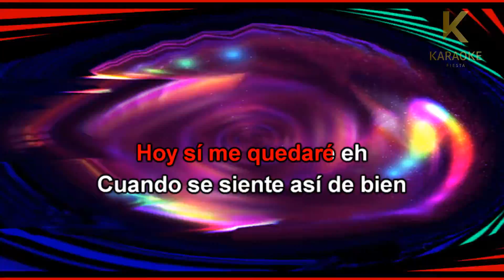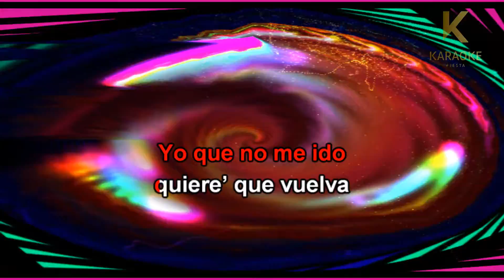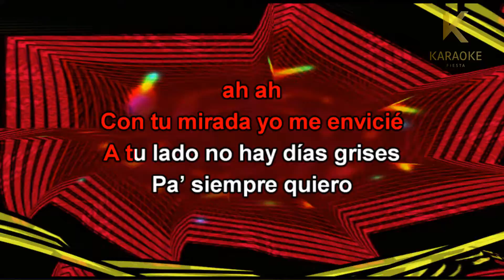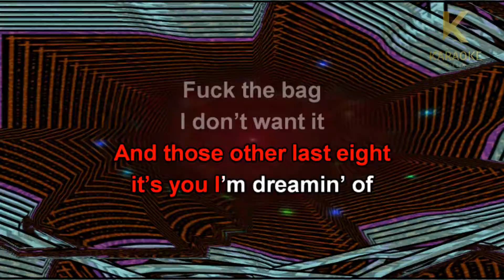Paloma Mami Religiosa